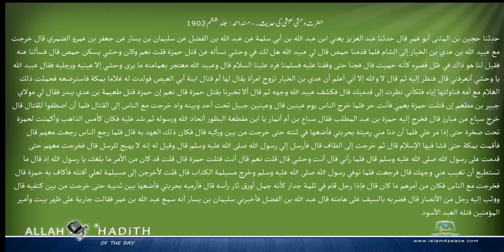حضرت وحشی حبشی کی حدیث۔ مسند احمد Musnad Ahmad Islam4Peace com